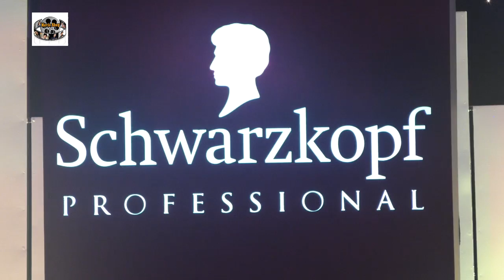Hair Fashion Show India 2016 URBAN SPORTS